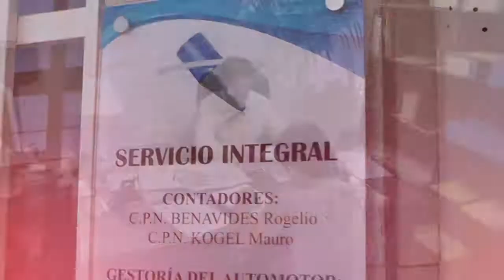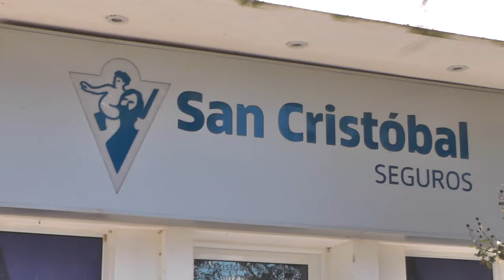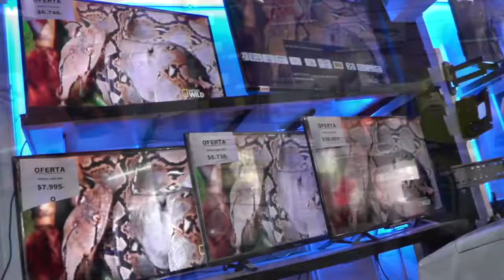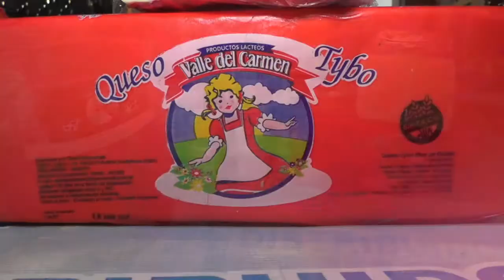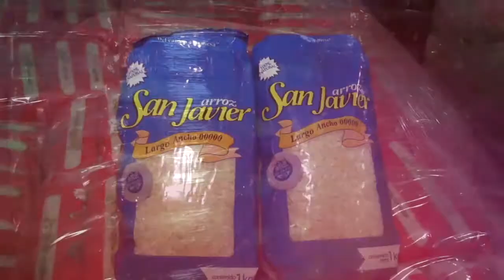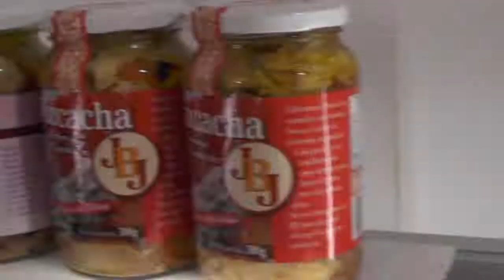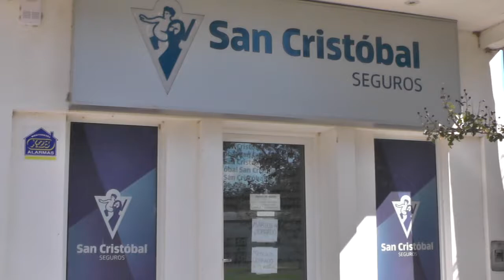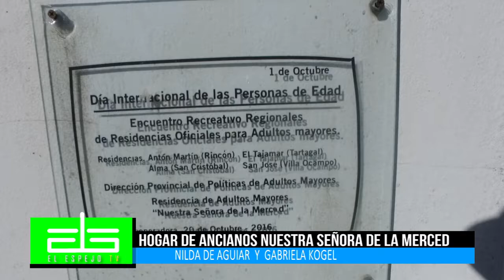EL ESPEJO ASILO DE ANCIANOS